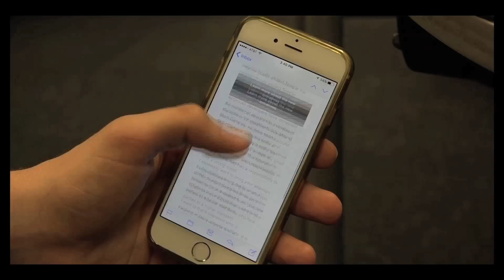Off Campus Behavior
Temple President Neil Theobald announces new initiative to crack down on off-campus behavior - Brian Roche, JD Mousley, Katherine O'Connor